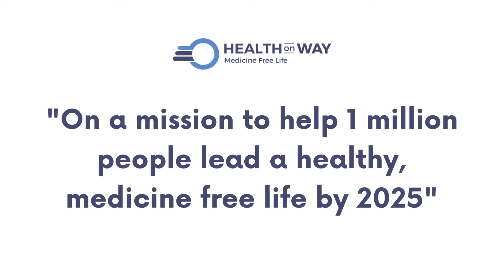Secret Behind 500+ Successful Weight Loss Transformations | 3-Phase Approach | Healthonway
Healthonway clinic started back in 2019 before the pandemic with the mission to make 1 million people live a healthy, natural medicine free life.

According to WHO, 1 person in every family is overweight and 1 person in every extended family is obese, which is the root cause of chronic diseases like Diabetes, hypertension, PCOD, etc.

Most people try to use "extreme methods" to lose weight like relying heavily on supplements, taking expensive gym memberships, extreme fasting or FAD diets. These methods are risky, can have a toll on your health but most importantly, they are NOT SUSTAINABLE.

With this understanding, we at Healthonway clinic decided to guide people on natural weight loss by making changes in their lifestyle (food habits, exercise and stress management). With a team of expert coaches, dieticians and physiotherapists, we have guided more than 500+ people to achieve their health goals (natural weight loss, diabetes reversal, PCOD management & reversal), using a unique 3-PHASE TRANSFORMATION APPROACH

This video explain this 3-phase approach which is curated by our team of healthcare professionals and experts.